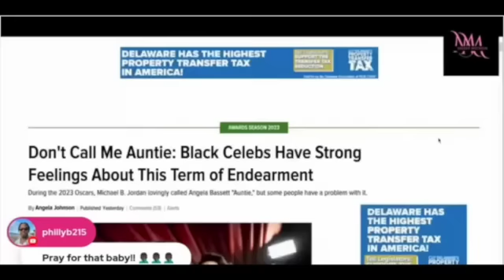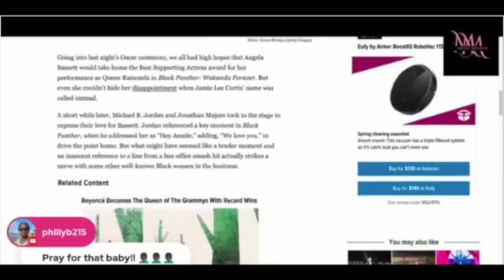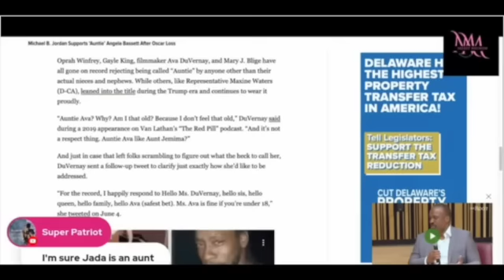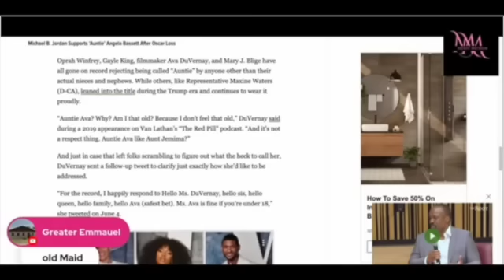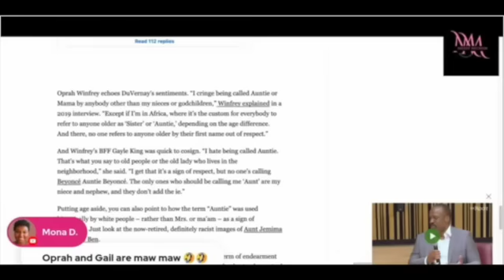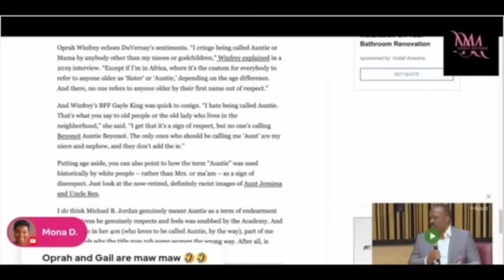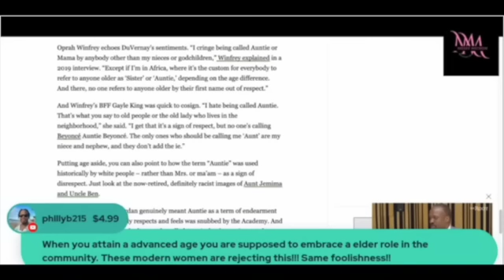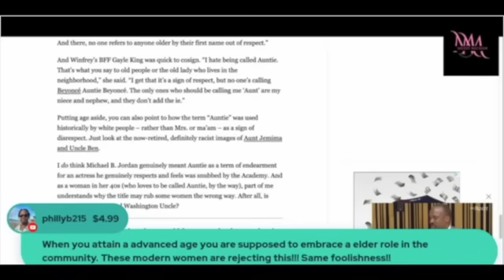Misery Is The NEW HAPPY For Black Women!!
//AMAZON PRODUCTS:

//MAKE YOUR OWN THUMBNAILS AND MORE:
CANVA: